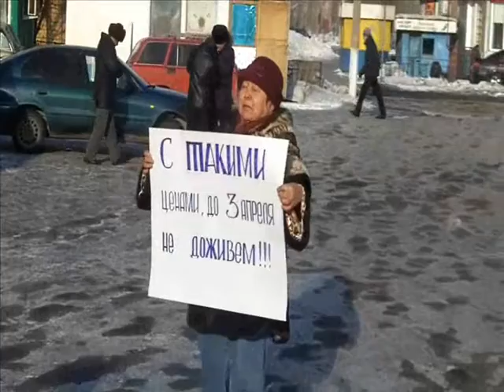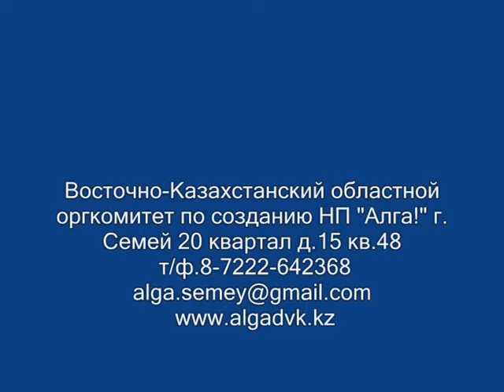С такими ценами мы не проживем!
"С такими ценами, до 3 апреля мы не доживем!" - акция активстов партии "Алга!" г. Семей против роста цен и тарифов.